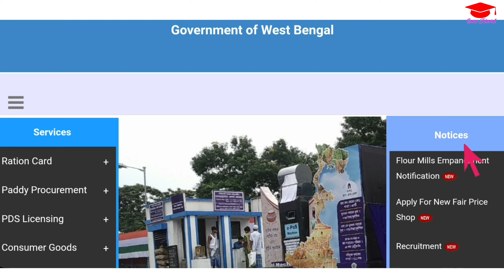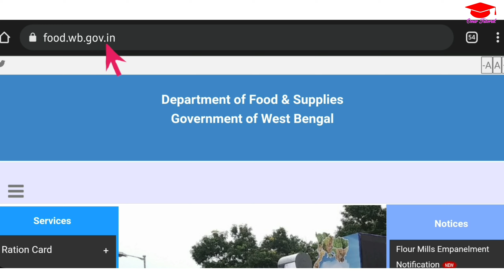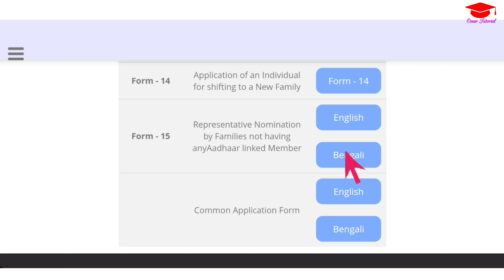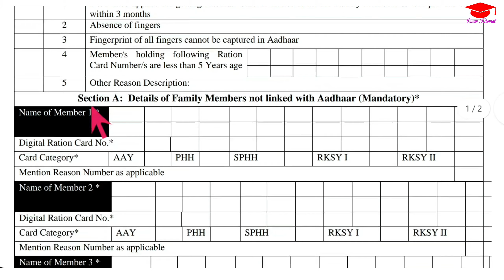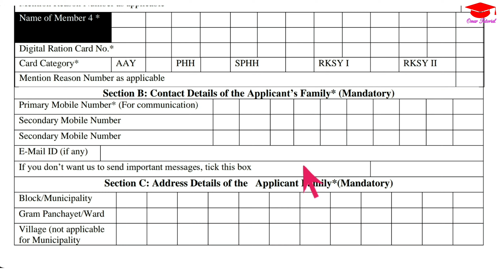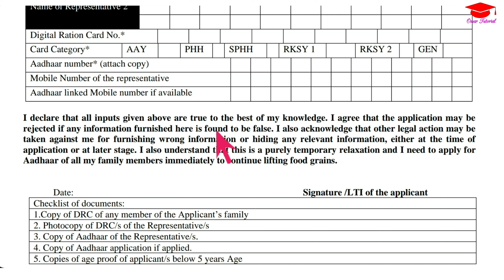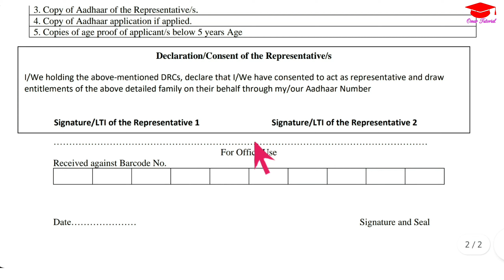রেশন কার্ড ফর্ম ফিলাপ । ration card nominee form fill up । ration card form 15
-: About Video :-
         In this video I discussed new released ration card application form, form 15 to add nominee or representatives